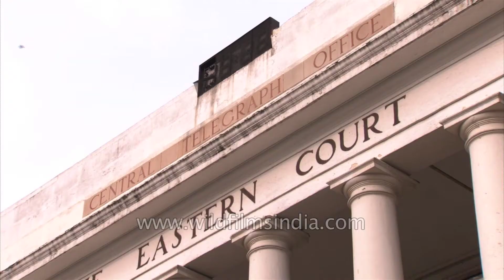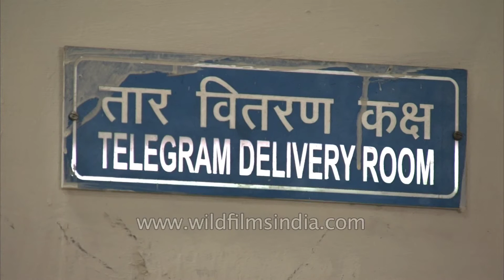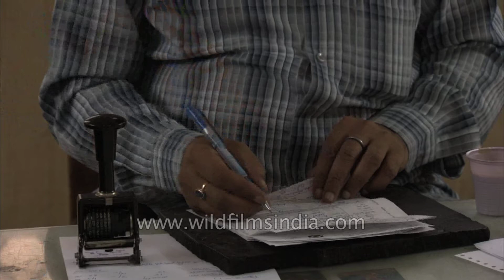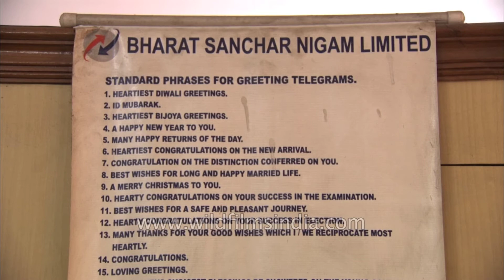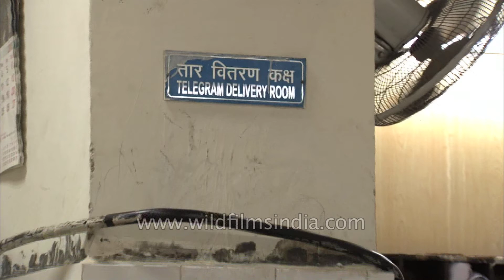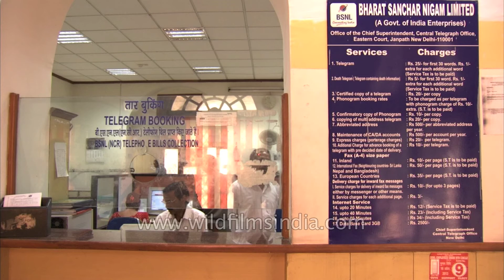Death of the Telegraph service: The last telegram ever!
With the death of the telegram, will the P&T department henceforth be called the Postal Department only with no mention of the Telegraph?

Romance, as a concept seems too abstract compared to science and technology. Technology has always kept a fast pace ever since science took over from the ideas of religion and magic. From inventions of the industrial revolution to the electronic revolution of the 1980's, even up to the cloud technologies that we are seeing in our world today, it has been a fast ride, no doubt.

In the year 1837, American artist turned inventor Samuel F. B. Morse conducted an experiment that was going to revolutionize the way man communicated with distant lands. It was named the telegram, and the service, 'telegraphy'.

Telegram services in India were started by the British in the year 1850 and opened to the Indian public in 1854. In its 163 years of existence in India, the telegram saw many transformations. It played a major part in many great incidents in India's history. The British crushed the revolt of 1857 with a significant role played by the telegram. The telegram also played a major role in the Independence movement. Mahatma Gandhi used it frequently. Even when Gandhi was assassinated, the Centre sent telegrams to all presidencies and princely states informing them of the death of the great leader of India.

In popular media like cinema, Bollywood saw a lot of references to the 'taar' or the telegram as it is called in Hindi. It was represented as the harbinger of good and bad news alike and was always received with an element of urgency.

Today, as the telegram dies and all government run telegram services close down, starting July 15th, it marks the death of a technology and the end of a long-standing journey. The young generation might not have even seen a telegram in their lives, leave alone sent or received one, but there is one generation of Indians who have a great connection with the telegram that it is an end of an old tradition for them. As for the rest of India, it certainly is the end of an era. The era of the  telegram.

Getting work done at a government office in India